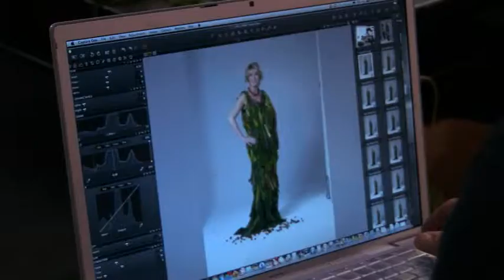Darren Gough & Ruth Langsford lbs for £